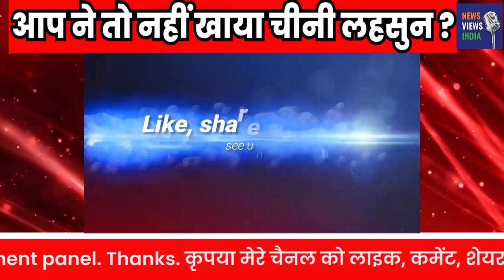GARLIC FROM CHINA IS DANGERIOUS FOR HEALTH. BE ALERT !